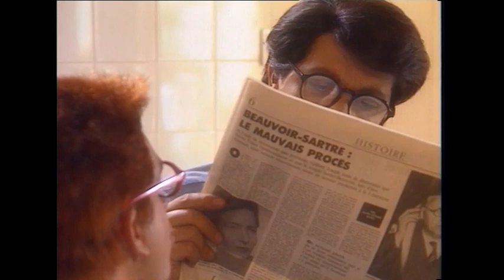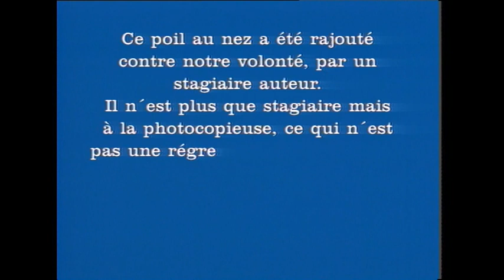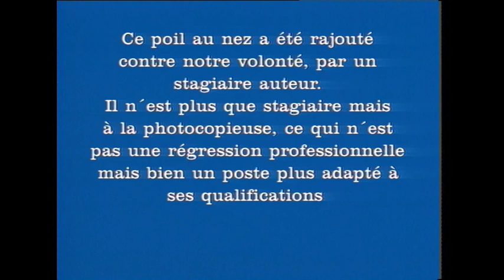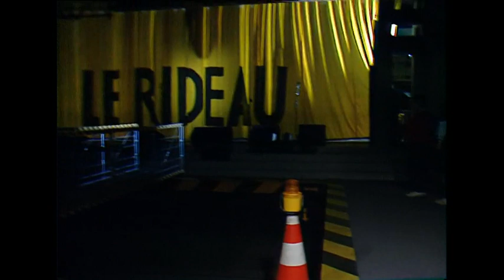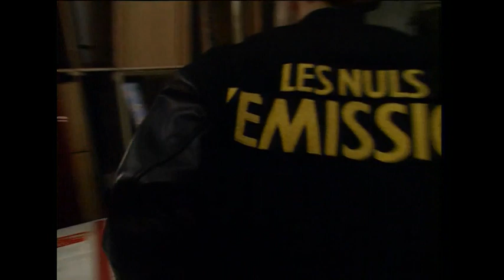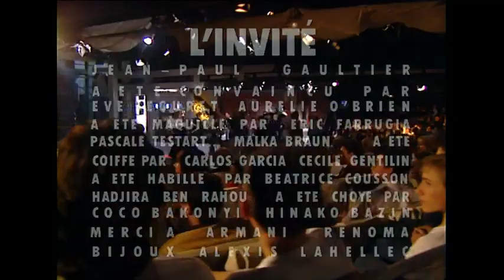Les Nuls, l'émission S02-E38 Jean-Paul Gaultier - Eddy Mitchell [VF/ST] (26 Octobre 1991)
Au début des années 90, Jean Paul Gaultier est un styliste reconnu et célébré mondialement.
Il habille notamment Madonna et Mylène Farmer.
Mais le couturier est également un homme facétieux, qui n'a pas peur du ridicule. Lors de sa participation à l'émission des Nuls en octobre 1991, il n'hésite pas à endosser le costume et la perruque ringards d'un candidat du jeu "Truc Moche", qui est en outre affublé d'un petit défaut d'élocution.
Dans un autre sketch, Jean Paul Gaultier se transforme en Daniel Quilalian, le Robin des Bois de la télévision.

Casting :
Alain Chabat
Chantal Lauby
Dominique Farrugia
Philippe Dana
Jean-Paul Gaultier
Eddy Mitchell